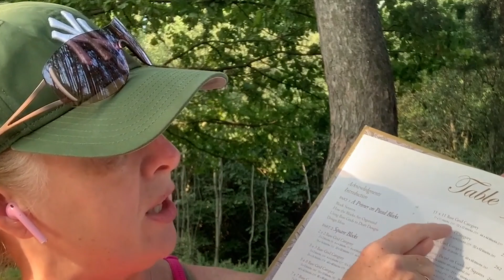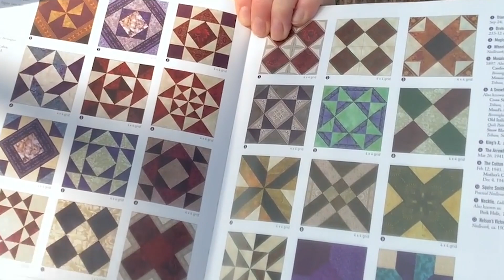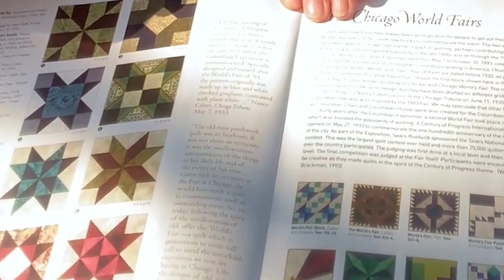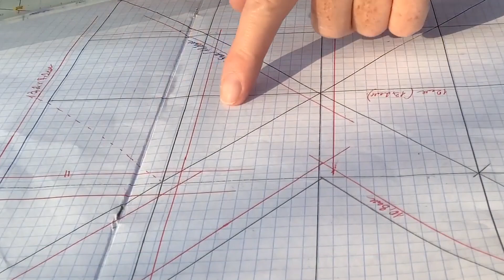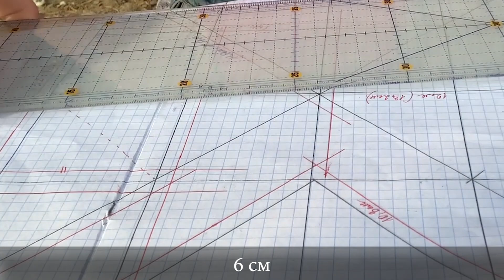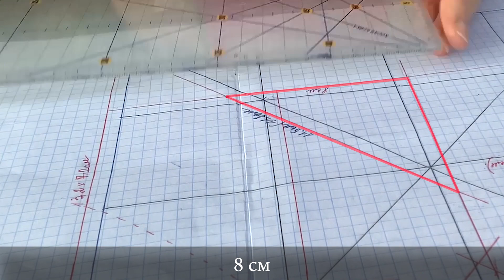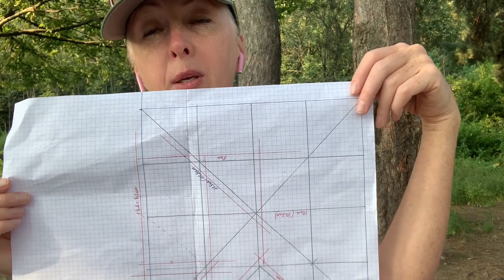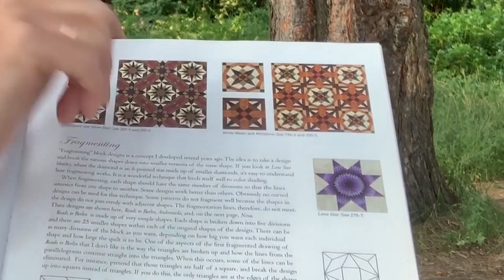Лоскутный эфир 515. Как собрать "Цветочную звезду". Размеры, геометрия, расчеты, сборка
00:00 Начало видео
00:25 Приветствие,  обоснование актуальности темы
02:52 Сетка 2*2 и другие сетки
05:29 Что важно знать? Рабочий чертеж и основные параметры
07:00 Как сформировать составные части блока
08:52 Как быстро собрать пары диагональных квадратов
12:52 Сборка первого блока
15:48 Сборка лицевой части наволочки 40*40 см
16:50 Завершение наволочки: стежка, осноровка, задник, окантовка
18:10 Второй блок
19:00 Разные варианты сочетания блоков
19:19 Итоги урока
20:45 2 Модуль курса «Ремесло»
22:00 Как сочетать узоры
23:47 Финал
🐝🐝🐝Полезные ссылки:
1) Демо-доступ в Лоскутный Клуб на 7 дней :

5) Курсы «Цветоведение» и «Удивительные приключения лоскутных квадратов».
   «Цветоведение». За 25 уроков при поддержке преподавателя Вы:
изучите основы цветовой композиции,
освоите работу с 16-сегментным цветовым кругом,
научитесь создавать тоновые гармонии,
узнаете о гармонии триады и радужной композиции,
ознакомитесь с цветовой теорией времен года,
изучите правила тоновых растяжек,
научитесь создавать иллюзию объема и перспективы при помощи тканей,
сделаете упражнения на цветовые гаммы и колорит,
освоите построение орнаментальной композиции.
   «Удивительные приключения лоскутных квадратов».
За 24 урока при поддержке преподавателя Вы:
научитесь создавать блоки из квадратов и прямоугольных треугольников,
создадите авангардный блок с иллюзией объёма,
узнаете, как усадить «Диких гусей» на «Колья изгороди»,
победите «Ветряные мельницы»,
построите блок из «Кирпичиков»,
наберете букет «Кленовых листьев»,
создадите красочный задел для более чем 20 собственных лоскутных проектов,
соберете панно-сэмплер, которое послужит вам отличным подспорьем долгие годы.

🌞По мере прохождения курса Вы приобретаете навыки, которые позволят вам  создавать изумительно хорошие лоскутные вещи  для вашей семьи, участвовать в выставках, фестивалях и конкурсах и зарабатывать добротным ремеслом.